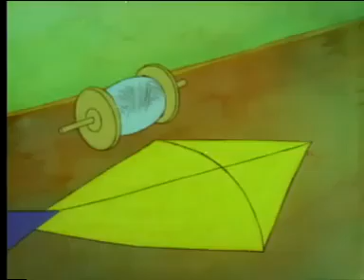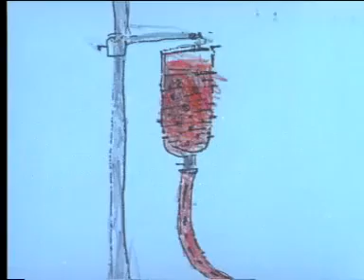Meena | Episode 7 | एक लड़की की कहानी | हिन्दी कहानियाँ | UNICEF | OLD NUKKAD